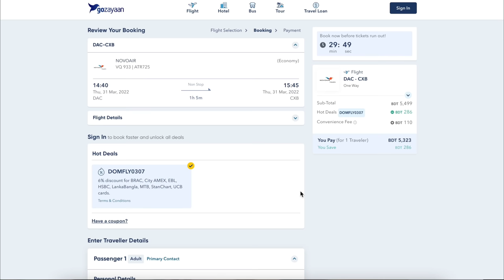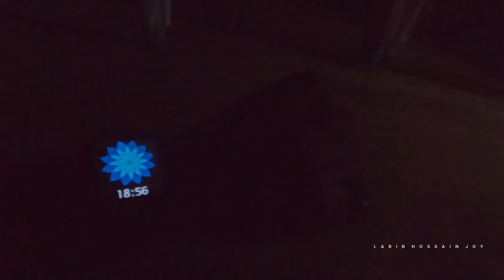কম খরচে সিলেটের বিছানাকান্দি এবং পান্থুমাই ভ্রমণ 🇧🇩 Sylhet Tour Plan | Bichhanakandi | Panthumai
কম খরচে সিলেটের বিছানাকান্দি এবং পান্থুমাই ভ্রমণ 🇧🇩 Sylhet Day Tour Plan | Bichhanakandi | Panthumai

BDT 500 off one purchase value of BDT 5,000

My Gears  ➤
✔️ Camera- GoPro Hero 8 , Iphone 12 Pro Max , DJI MAVIC MINI 2

                            |  Music Link   |